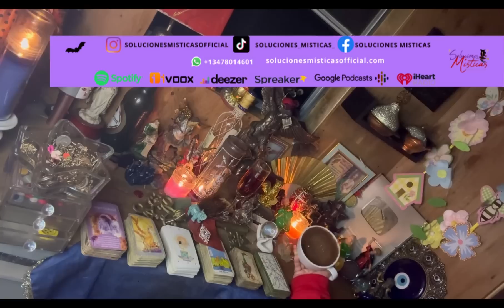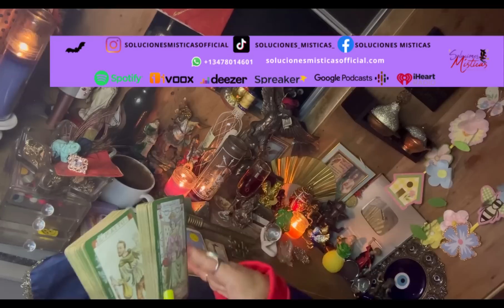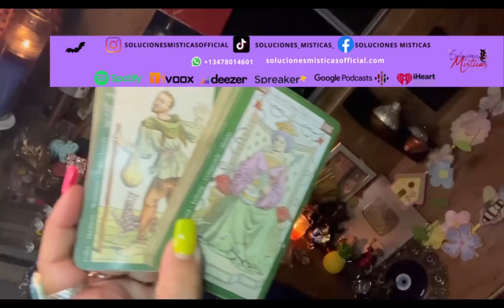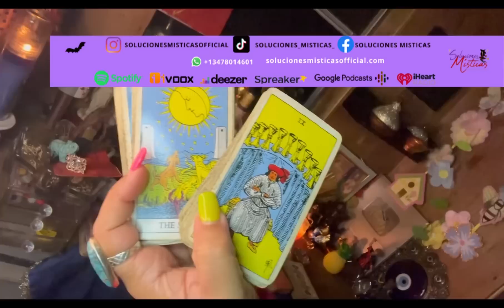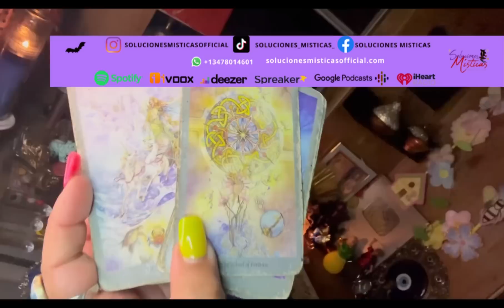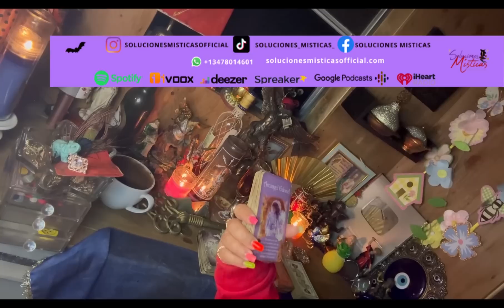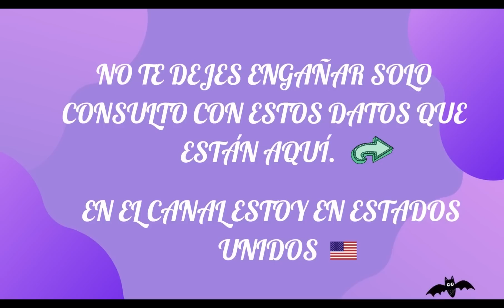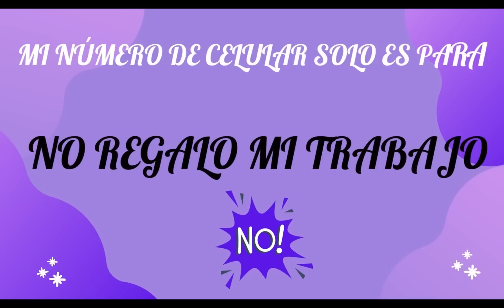Acuario ♒️ el cielo te cobijará ante la maldad ⭕️ 👼 🙏lectura del café ☕️ +🔮+🗝️ 12-19 marzo